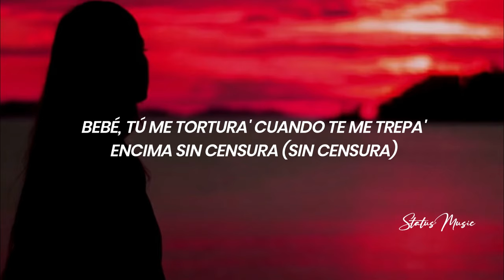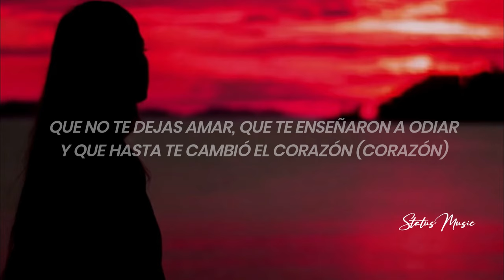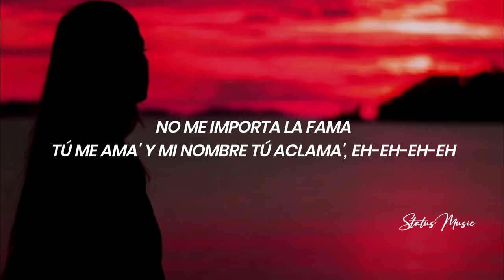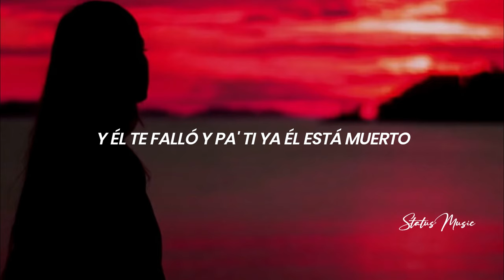Anuel AA - Naturaleza || LETRA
🎵 Anuel AA - Naturaleza

🎤[Letra de "Naturaleza"]

[Intro]
(Real Hasta La Muerte, baby)
Anuel (Anuel)
(International King), uah

[Verso 1]
Mi bebé es media insegura (Media insegura)
Es toda una locura (Bebé)
Bebé, tú me tortura' cuando te me trepa' encima sin censura (Sin censura)
Y si tú quiere' una estrella (Uah)
Yo te bajo la luna (Uah)
La noche está oscura, bebé
Siente adentro 'e ti mi calentura (Oh-oh-oh)
Con certeza (Certeza)
¿De dónde salió tanta malda' con tanta belleza? (Belleza)
Y tú ere' una diabla pero tu cuerpo es naturaleza (Baby)
Y yo sé que tu hombre a ti te falló y te llenó de tristeza (Tristeza)
Pero tú eres mi reina, bebé, mi princesa

[Coro]
Yo te probé y me enamoré de tu cuerpo
Y él te falló y pa' ti ya él está muerto
Yo te hago el amor, yo soy un hombre completo (Uah, uah)
Bebecita y tus pierna' te tiemblan
Cuando te toco y cuando te aprieto

[Verso 2]
¿Por qué es tan cruel el amor? (Uah)
Que no te deja pensar, que te prohíbe olvidar
Y que a veces te mata el dolor (Uah)
Que no te dejas amar, que te enseñaron a odiar
Y que hasta te cambió el corazón (Corazón)
Y te dejaron herida' y cicatrice' por culpa de una traición (Traición)
Pero por ti yo mato al que sea
Aunque haga una vida en prisión (Uah)
Bebé, tú eres mi bombón (Uah)
Mojada como un ciclón (Oh-oh)
Tú eres una tentación

[Coro]
Yo te probé y me enamoré de tu cuerpo (Bebé)
Y él te falló y pa' ti ya él está muerto (Muerto)
Yo te hago el amor, yo soy un hombre completo (Oah)
Bebecita y tus pierna' te tiemblan (Oah)
Cuando te toco y cuando te aprieto (Oah, oah)

[Verso 3]
Y si me muero mañana (-Ñana)
Ya yo hablé con tu almohada (Uah)
Que te diga que yo te amaba en tu cama
Y que me descontrolaba' (Oh-oh-oh, oh-oh)
Y que yo soy el amor de tu vida (Uah)
Tu bandido y tú mi bandida (Eh-eh)
Que entre la lujuria y la bebida
Yo te dejaba abatida y te hacía mía (Oh-oh-oh, oh-oh, oh)
Yo te devoraba, y me quemaba en tu llama (Eh-eh)
No me importa la fama
Tú me ama' y mi nombre tú aclama', eh-eh-eh-eh

[Coro]
Y él te falló y pa' ti ya él está muerto (Oh-oh-oh)
Cuando te toco y cuando te aprieto (Uah, uah)
Yo te probé y me enamoré de tu cuerpo (Cuerpo, oh, oh)
Y él te falló y pa' ti ya él está muerto (Oh, oh)
Yo te hago el amor, yo soy un hombre completo (Oh, oh)

[Outro]
Uah
Real Hasta La Muerte baby, baby
Anuel
Mera, dime Frabian
Mera, dime Ingeniero
Los intocable', los Iluminati', ¿oí'te, bebé?